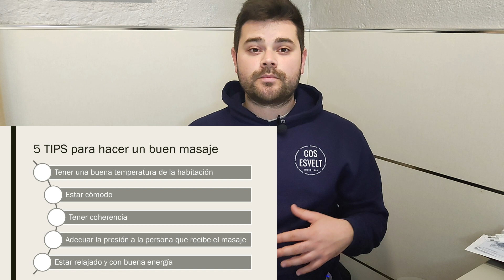¡5 TIPS para hacer un BUEN MASAJE! Claves para realizar el mejor masaje | Fisioterapia Adrià Solà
5 TIPS para hacer un masaje

5 Consejos que son SUPER importantes para mí y que siempre los tengo en cuenta cuando realizo esta terapia manual

00:00 Introducción
00:30 Contexto
01:00 5 Tips
03:45 Outro

⬇️ Consultas
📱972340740